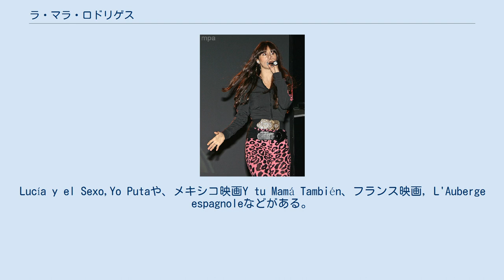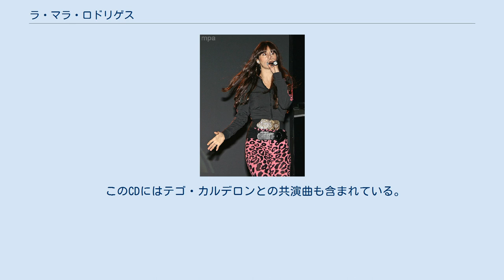ラ・マラ・ロドリゲス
ヘレス・デ・ラ・フロンテーラ出身の人物
ラ・マラ・ロドリゲス（La Mala Rodríguez）は、スペインのヘレス・デ・ラ・フロンテーラ出身のヒップホップシンガー。
スペインのフラメンコとヒップホップを融合。
彼女の歌詞は主に浮浪者や、女性の社会的な問題について含んでいる。
 4歳の時、セビリアに移住し、マドリードに19歳のとき移住。
 1998年、1999年頃からスペインのヒップホップシーンに登場。
セビリアのシンガーグループSFDKとコラボレーションを行った。
この時期から、彼女の音楽はラフかつハードコアさを増していった。
 彼女の曲はいくつかの、スペイン語の映画などにも使われている。
Lucía y el Sexo,Yo Putaや、メキシコ映画Y tu Mamá También、フランス映画, L'Auberge espagnoleなどがある。
 その他、ビデオゲーム(The World Is Yours)内のいくつかの歌も彼女が担当した。
 最近ヒットした、Por la nocheもスペイン映画"Yo Soy la Juani" (2007)で使用された。
2007年に入ってから人気レゲトンデゥオのCalle13とも共演。
 マラ・ロドリゲスは今年3枚目のアルバム、Machete Musicをリリース。
 このCDにはテゴ・カルデロンとの共演曲も含まれている。